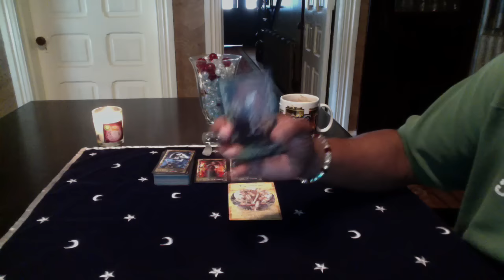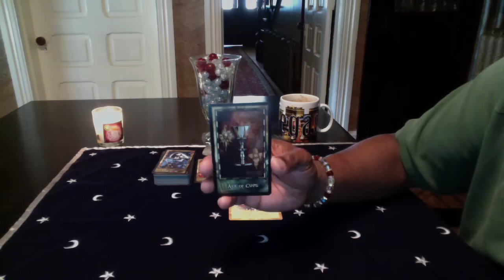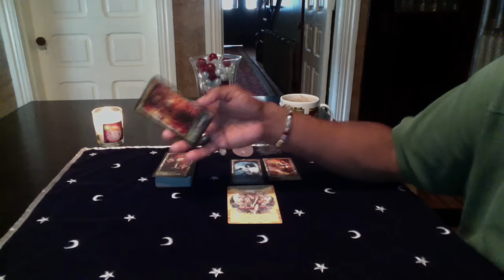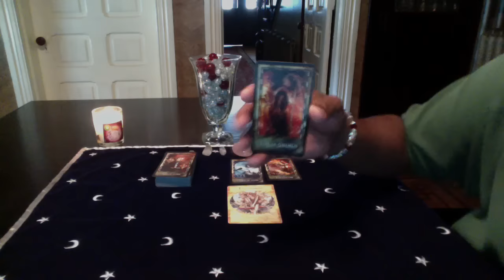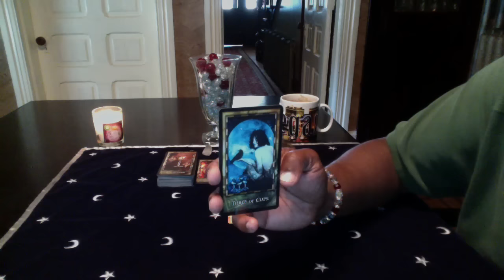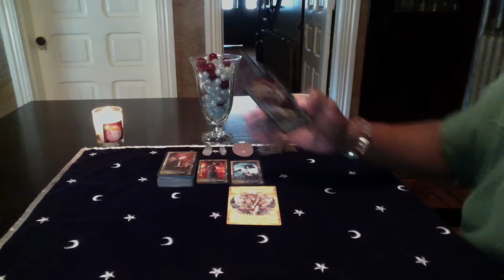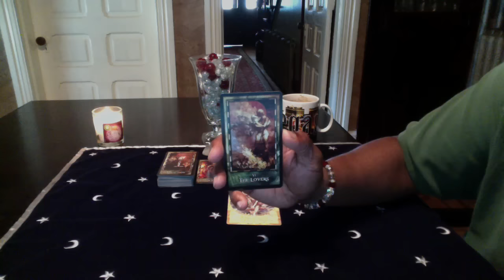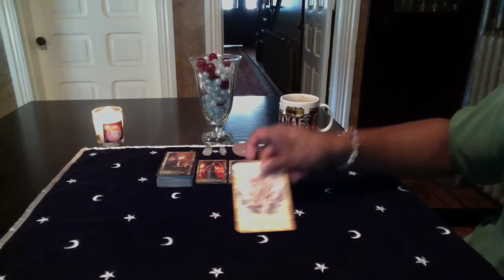TAURUS GENERAL FORECAST JULY 11th-17th 2016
The Archeon Tarot by Timothy Lantz

LOVE & LIGHT!!